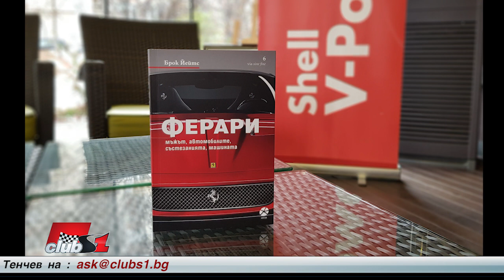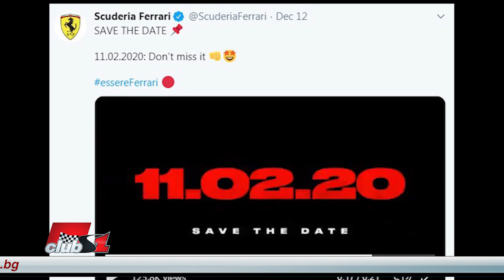Какво да правя като няма Формула 1?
Какво да правя когато няма Формула 1. Толкова съм отчаян, че дори не ми се живее☹️!

Писмо на Антоан Ангелов